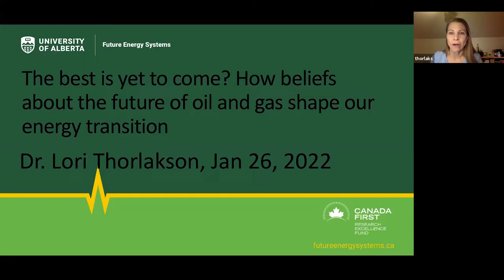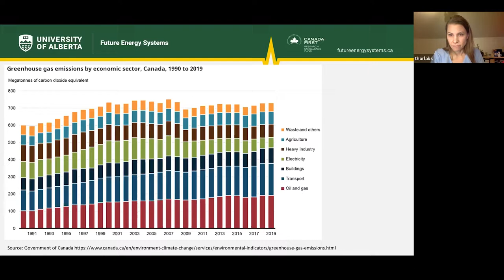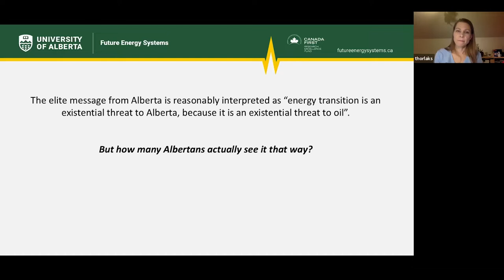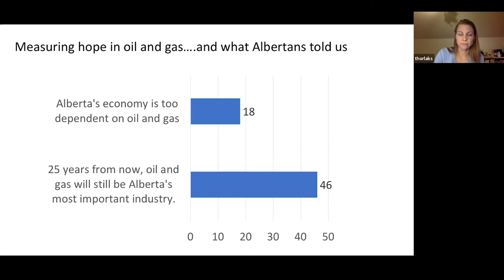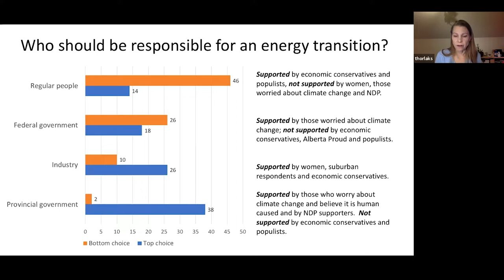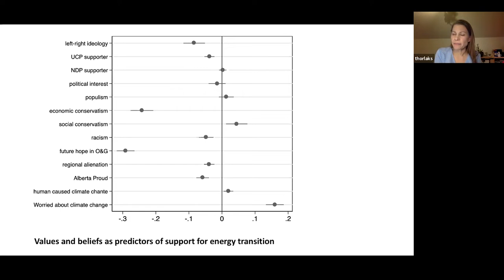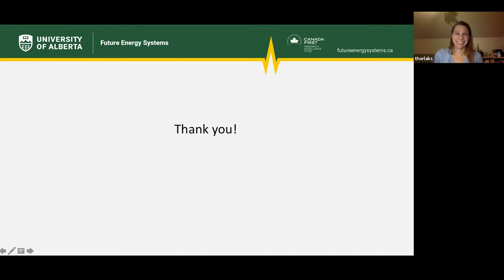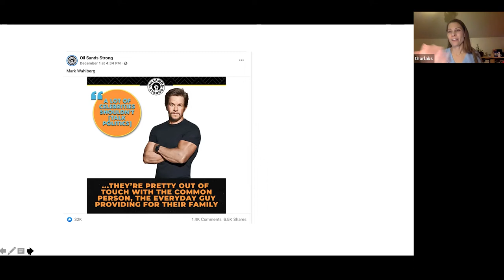The best is yet to come? How beliefs on oil & gas’s future shape our energy transition |Energy Talks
What shapes support for energy transition in Alberta, where the economy is heavily dependent on the oil and gas industry? This talk examines how Albertans feel about the shift away from fossil fuels. While research on public attitudes toward climate policy usually points to partisanship as a key factor shaping support for energy transition, in oil and gas economies, other factors become important, such as our beliefs about the future of the industry and our identification with the oil and gas industry. What are the implications of this for the way we design and communicate energy transition policies?

Lori Thorlakson is Professor in the Department of Political Science at the University of Alberta. She holds a PhD from the London School of Economics. With Dr. Melanee Thomas, she is the co-PI of the Future Energy Systems project, Assessing Political Pathways of Energy Transition, which examines drivers of public opinion on climate policies in Canadian provinces and the relationship between elite framing of energy issues and public opinion.